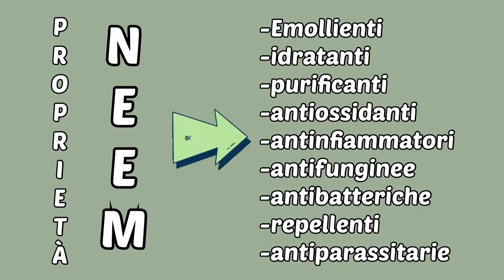COME usare OLIO DI NEEM per eliminare AFIDI e PARASSITI in modo NATURALE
Come usare OLIO DI NEEM per eliminare afidi e parassiti da qualsiasi pianta in modo naturale
Per acquistare:
OLIO DI NEEM 
SPRUZZATORE A PRESSIONE 

Tra i tanti parassiti che attaccano normalmente le piante troviamo gli afidi, chiamati anche pidocchi delle piante, ovvero piccoli insetti che hanno caratteristiche differenti, ma tutti accomunati dalla pericolosità per le nostre piante, in particolare quelle ornamentali (di tutti i tipi) e tutte le tipologie di coltivazioni.
Tendono a colonizzare i gambi e la parte inferiore delle foglie; è possibile accorgersi della loro presenza grazie al loro colore intenso che spesso contrasta nettamente con il colore verde della pianta.
Altre famiglie di afidi, invece, tendono a mimetizzarsi tra le foglie e quindi sono più difficili da individuarli e accorgersi della loro presenza. Per combattere gli afidi e altri parassiti delle piante in modo biologico esistono diversi metodi e prodotti uno di questi è l’olio di neem.
L’olio di neem si ricava dalla spremitura a freddo dei semi di Azadirachta indica. E’ facilmente reperibile in commercio si diluisce in acqua e spruzzandolo sulle piante è possibile difendersi da vari tipi di insetti come afidi, altica, dorifora della patata, tripidi e lepidotteri. Nell’impiegare questo insetticida bisogna tenere conto che la molecola di azadiractina è fotosensibile, quindi per una migliore efficacia del trattamento bisogna effettuarlo nelle ore serali, evitando di farlo in pieno giorno.

CAPITOLI VIDEO
00:00 Introduzione
00:24 olio di neem
00:49 Aspetto macroscopico dell’olio di neem
01:01 Dove si utilizza
01:10 Proprietà olio di neem
01:54 Utilizzo olio di neem in ambito fitoterapico
02:28 Diluizione olio di neem
04:00 Come  utilizzare l’olio di neem